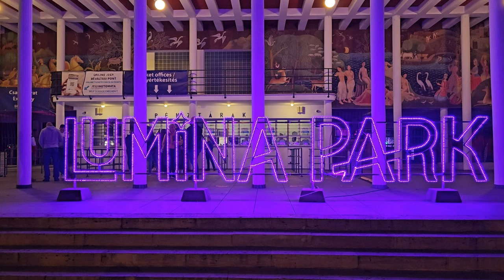Budapest Margitsziget. Lumina fénypark a Palatinuszon. Samsung G .s23 ultra.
Budapest. A Margitszigeti  Palatinus strand területén látható ez a különleges  kiállítás.